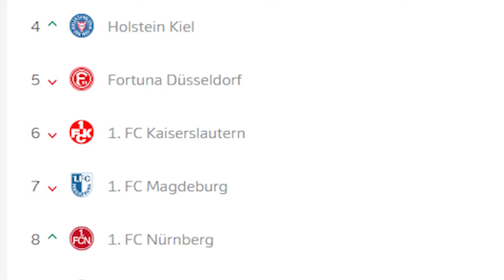ICH ÜBERNEHME ST. PAULI FÜR 10 SAISONS in EA FC 24 !!! 🆕🔥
Heute übernehme ich den 1. FC St. Pauli für 10 Saison im neuen EA FC 24 Karrieremodus und versuche in einer Karriere möglichst viele Titel mit ihnen zu gewinnen!